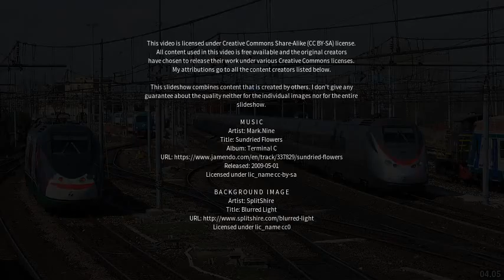Best places to visit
Best places to visit - Treviglio (Italy) Best places to visit - Slideshows from all over the world - City trips, nature pictures, etc.